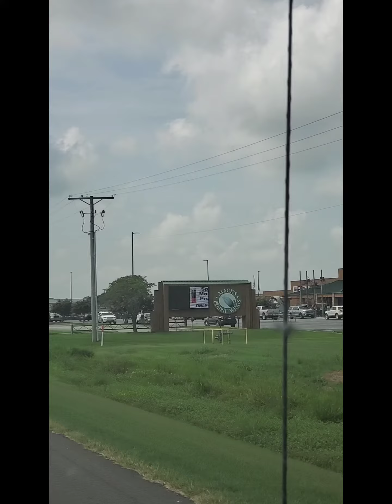Day 4-Arkansas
We made it to the big duck!
It is even hotter.
I burned my eyelashes on the blackstone.
Insect repellant and thermocell don't scare Arkansas mosquitoes!
We are improving our bucket bath technique every day! 🥴